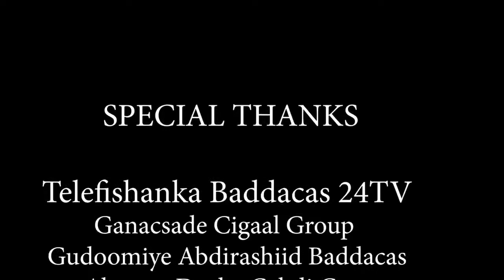DANDAAWI QASIIDO CUSUB 2023 HD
FADLAN NAGUSO BIIR .